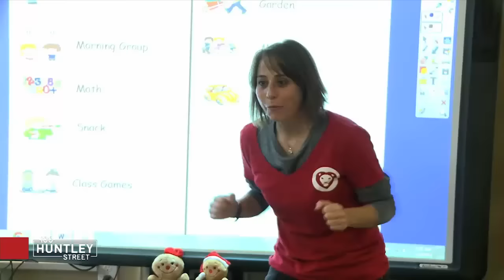From Success to Significance / JERRILL SPRINKLE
Jerrill Sprinkle is a Board Member for The Lionheart School which is a non-profit independent school for children ages 6 through 21 with autism or other disorders of relating and communicating. He shares on why he was called to be a part of this amazing school and the work he does for the poor in Atlanta.